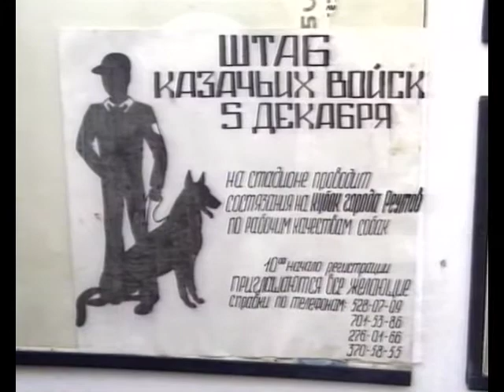Служебное собаководство в Реутове 1999г.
Репортаж телекомпании "Московия - Восток"  с первых Реутове соревнований по служебному собаководству на городском стадионе "Старт" 1999г.